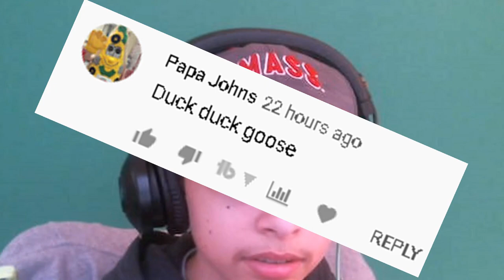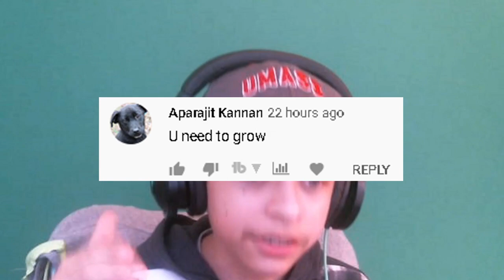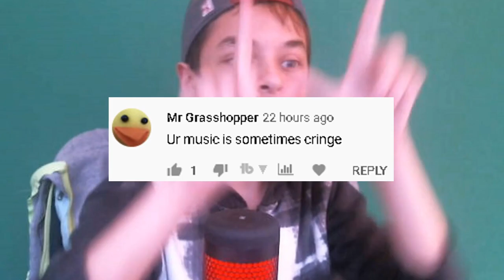"Duck Duck Goose" - LGS (Song alone)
This video we are going to Adventure the world of Studioz and see what he has to Offer! If You Enjoyed the Video, Leave A LIKE Down Below and Make Sure To SUBSCRIBE ) if You Haven't Already That Would Be Greatly Appreciated And I Hope You Have A Wonderful Rest Of Your Day.

Lyrics:
"Your Content is as trash as your skills"

watchu tryna do
Not a shirt loose
Ye, you never grew

Ye "Ur" so "Short"
You suck at Fort
You don't play Sport
Just go to Court

"U Need To Grow"
U Don't Have Flow
They call me row
Ur Pretty Slow
So imma just go

In "Sleeping Beauty, you're the 8th dwarf"
Thats crazy to see, that means "LGS is bald"
That combination will want me to barf
Please, not on the scarf
Your channel is like waves when you surf

"You look like the guy I saw workin at gamestop
He had a mustache, hoodie" and a broke shop
"You have a greenscreen just to show a red backdrop"
You're so bad at editing, you don't know how to crop
In 5 years your channel will just flop.
I don't know what to say, but you're just a bot

"I cringe when listening to your music"
It might be cause it makes me feel sick
"You Actually think your content is good"
"I do not like" "I do not like"

Imagine being toxic at a kids game
You're trash just trying to earn fame
but you know that you're lame at every single game

Hopefully you have a great day! I Hope You Enjoyed The Video! It Would Be Greatly Appreciated!